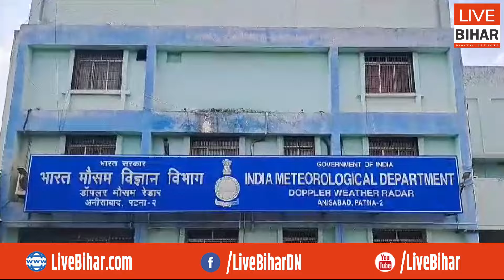बंगाल मे उठी चक्रवाती तूफान का बिहार में दिखेगा असर, इन चार जिले में होगी मुसलाधार बारिश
Live Bihar Digital Network